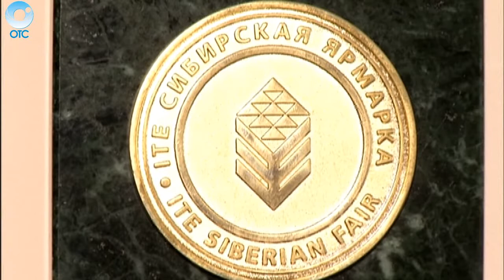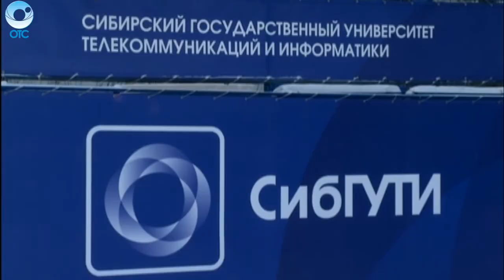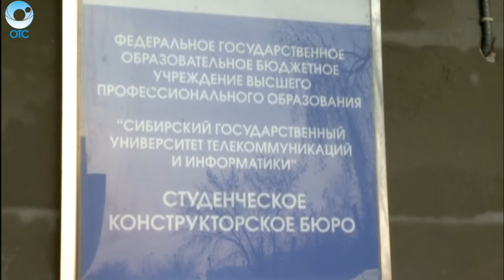Администрация СибГУТИ решила ликвидировать Студенческое конструкторское бюро